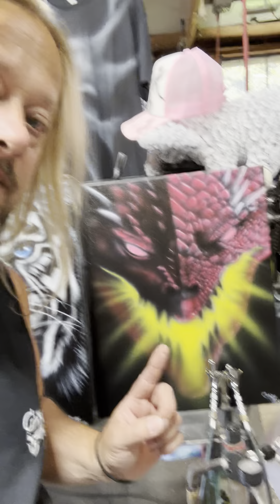Business is booming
Facebook.com/crazythingart

If you would like to buy something, check out my Etsy:
Etsy.com/shop/crazythingart

Crazythingart.com